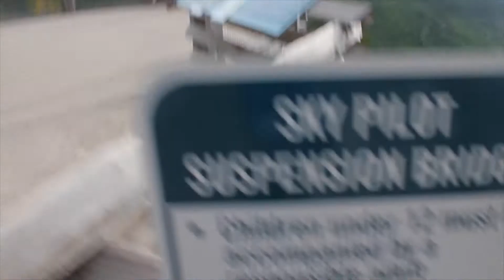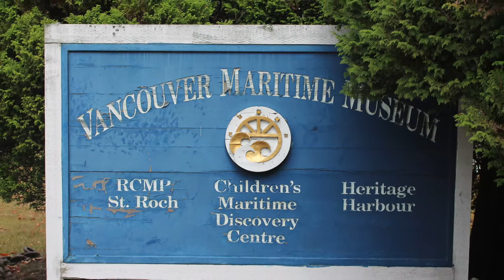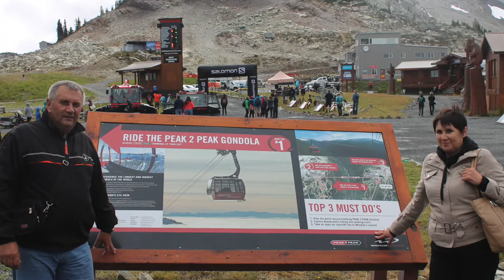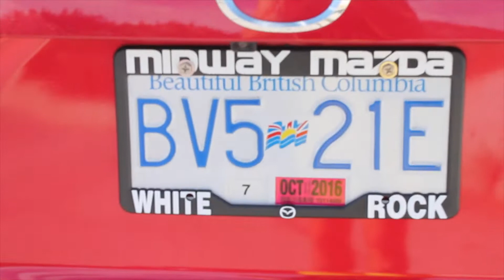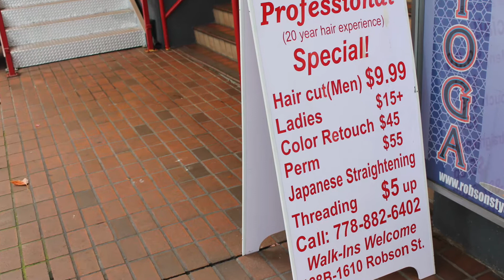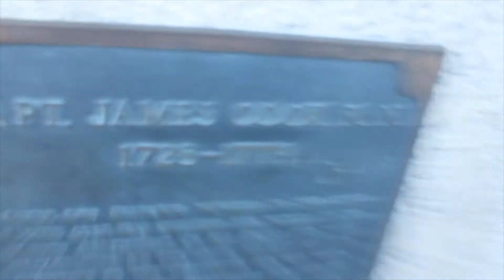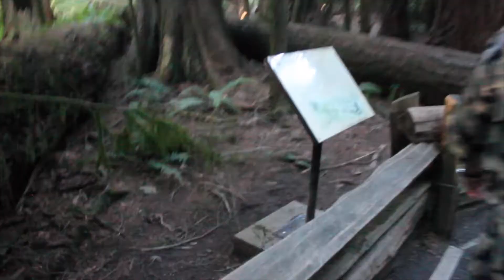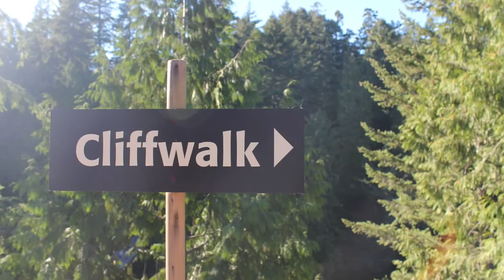Премьера!!! My Parents In Canada movie (prod. by Igor Pogorelo)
Долгожданная премьера полного фильма My Parents in Canada